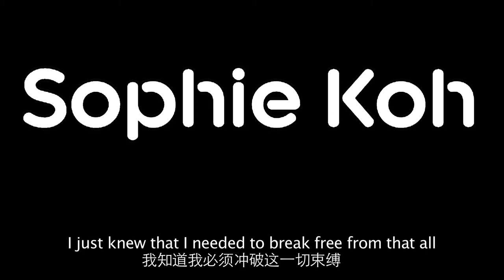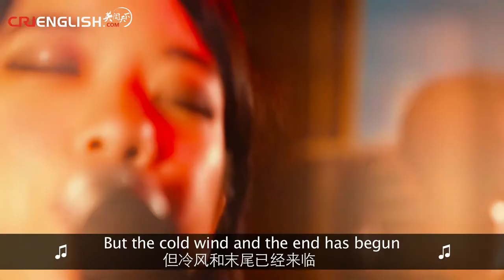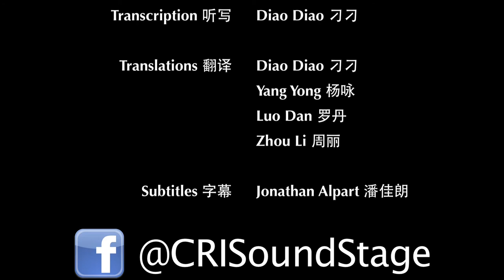The Sound Stage - Episode 49: Sophie Koh 许舒慧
Australian indie pop sensation tours in her ancestral home of China for the first time.

Sophie Koh's family comes from China, who then moved to Malaysia, then New Zealand, until finally settling down in Australia.  From this wealth of cultural influences comes Sophie Koh's unique and striking blend of indie pop.  Backed by a crack team of musicians, Sophie Koh is looking to spread her jams across China, while China welcomes her with open arms!

The song featured in this episode is called Oh My Garden.

SOPHIE KOH is:

许舒慧 Sophie Koh - Vocals/Guitar
Tim Reid - Guitars/Bass
David Kleynjans - Drums
David Rogers - Synthesizer

Watch her music videos for

Next episode:
The Sound Stage Music Awards

WeChat Official 微信公众号:
CRITheSoundStage